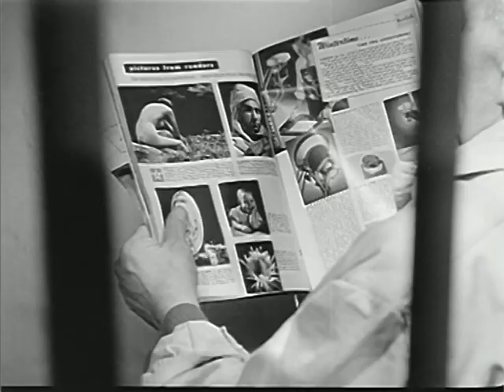Uçan Daireler İstanbul'da - Türk Filmi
Filmin Konusu:
Filmin çıkış noktası Edirne'de görüldüğü söylenen uçan daireler ve peşlerine takılan bir gazetecinin dişi uzay yaratıklarla karşılaşmasıdır. Film, tür olarak Halide Pişkin'in varlığından kaynaklanan bir tür güldürü filmidir.

Oyuncular: Özcan Tekgül,Halide Pişkin,Türkan Şamil
Tür: Aksiyon,Bilim Kurgu,Komedi
Yılı: 1965
Yapımcı : Özdemir Birsel
Seneryo: Orhan Erçin
Yönetmen: Orhan Erçin